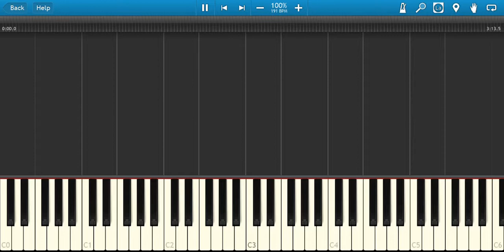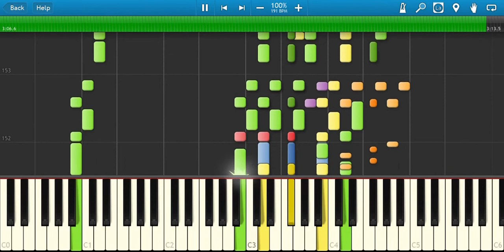超新星フラッシュマン OP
Choushinsei Flashman  OP